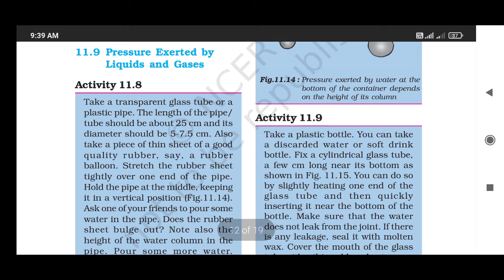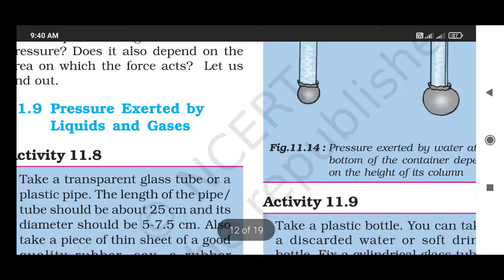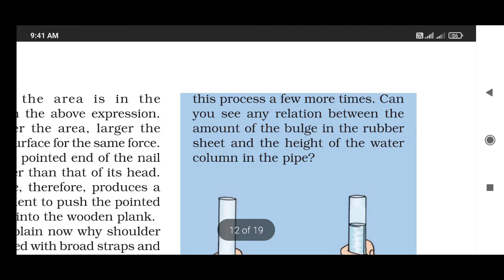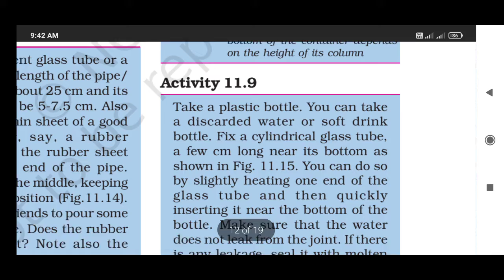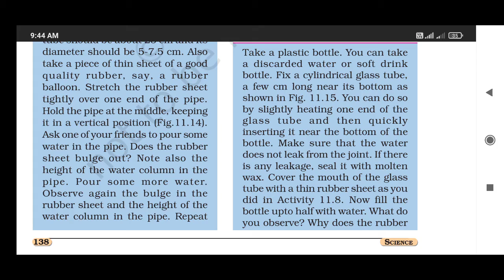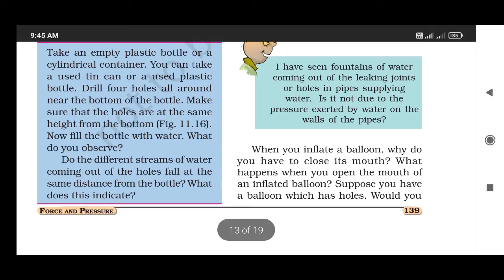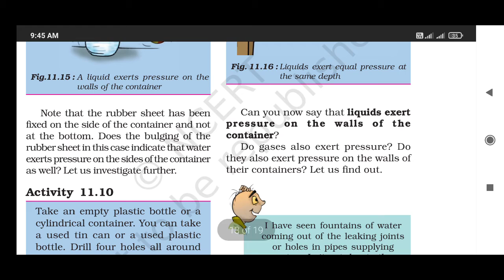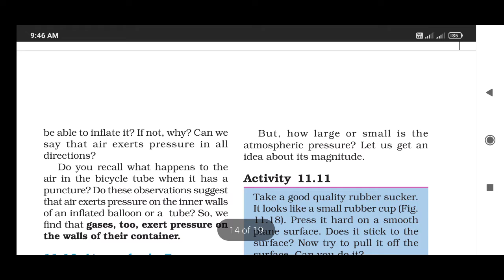std-8 II science II lesson-11,part-7.